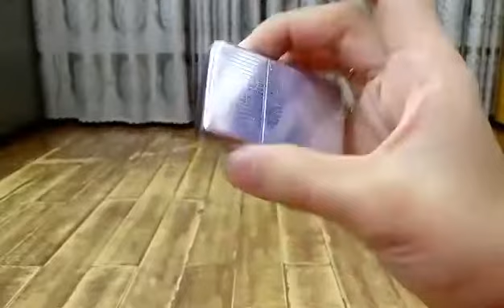Zippo và bật lửa cổ quái. 0934359761